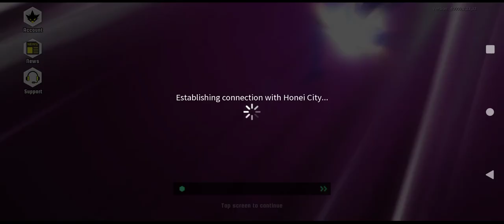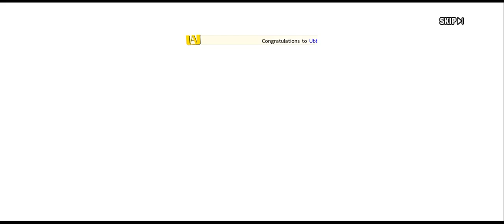MAY HERO ACADEMIA THE STRONGEST HERO saiu no Brasil oficial na play store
Uma aventura cheia de ação no mundo de My Hero Academia ao seu alcance! Seja o herói que você sempre quis ser do anime de sucesso, leve peculiaridades poderosas para a batalha e lute contra vilões ao lado de outros jogadores!
Experimente a cidade de Honei, com seus muitos heróis e heróis em treinamento. Dê um passeio pelas ruas, cumprimente seus cidadãos e lute contra os vilões que ameaçam a segurança do mundo. Colete seus personagens favoritos do MHA e crie um esquadrão para patrulhar! Treine-os, atualize-os, equipe-os e até ... alimente-os (?) Para chegar ao topo do Ranking de Heróis!
SEJA O HERÓI
Controle nomes como All Might, Bakugo, Todoroki e muitos outros em combates de alta octanagem por uma miríade de estágios. Aceite missões de heróis profissionais que vão desde proteger pessoas, prender criminosos e resgatar gatos! Torne-se um símbolo de paz para a agitada cidade!

(peso :3,80 GB )